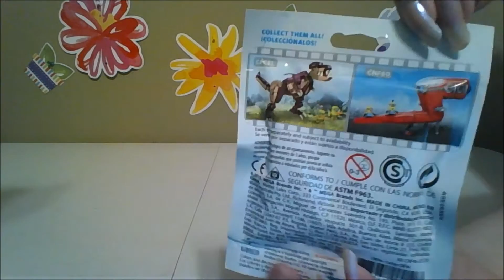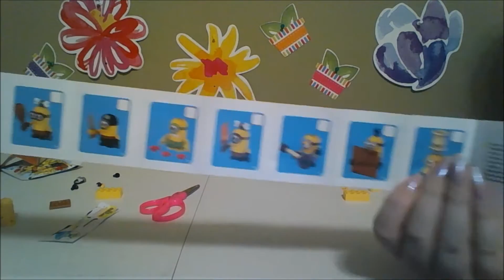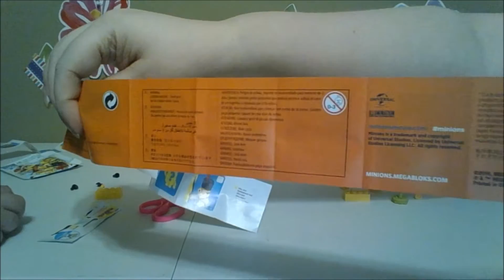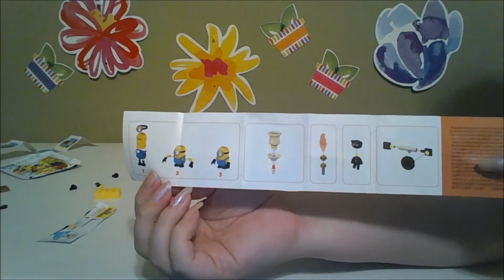Minions Mega Bloks Mystery Figures!! Another Attempt at Movie Mega Bloks Blind Bags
Kat and I have fun putting some Minion Mini Figures from the Minion Movie by Mega Bloks together!! We had a lot of fun and laughs doing this. We just might make a builder out of Kat!!! We aren't 100% sure of which minions we got. Do you know?? Who is your fave minion?

Check out our instagram for past, current and future videos and candid pics of the family. Search

If you liked it, that makes us so happy. Though we hope you enjoyed it as much as we did.